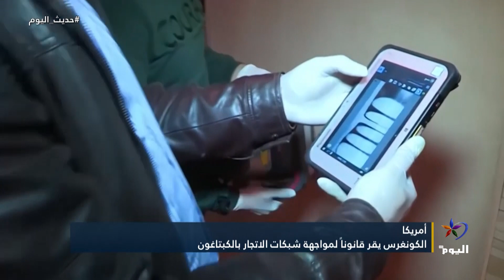تحرك أمريكي يستهدف تجارة المخدرات.. الأهمية والتأثير؟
ستوكهولم _ حافظ قرقوط - كاتب صحفي
البث الحي / البث المباشر الأعلى مشاهدة

تابعوا قناة اليوم على التردد:
12687_27500 (H) _NILESAT